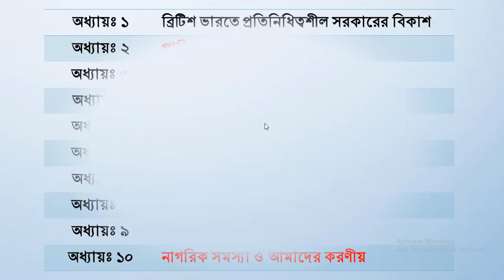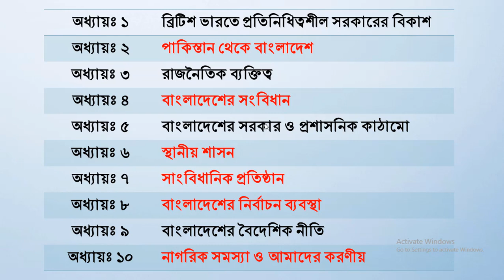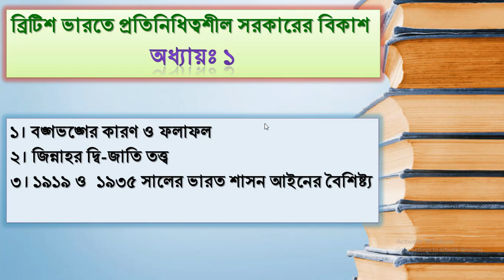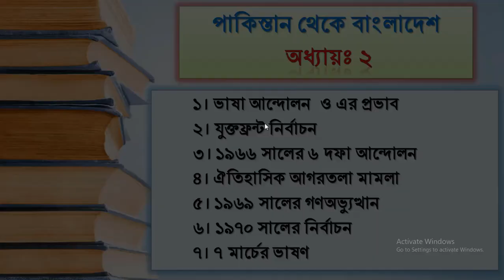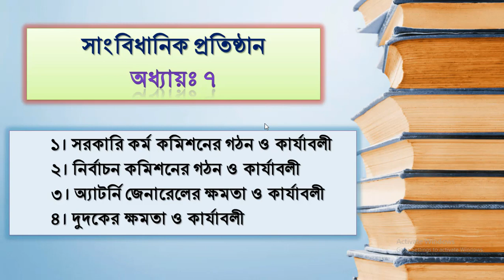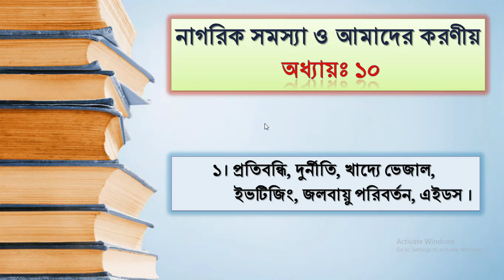HSC Exam-2021 civics 2nd paper suggestion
civics 2nd paper suggestion for HSC

civics to political science নামে আমার একটি ফেসবুক পেইজ আছে।  ওখানে আরও অনেক কনটেন্ট পাওয়া যাবে।